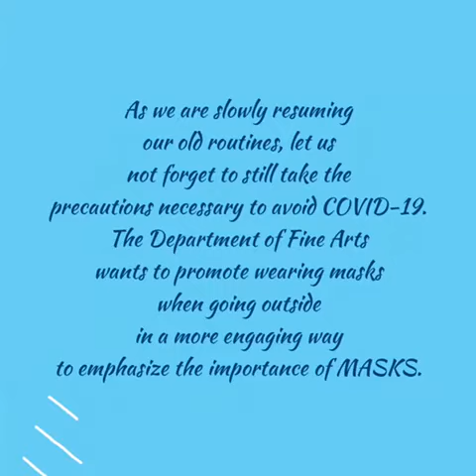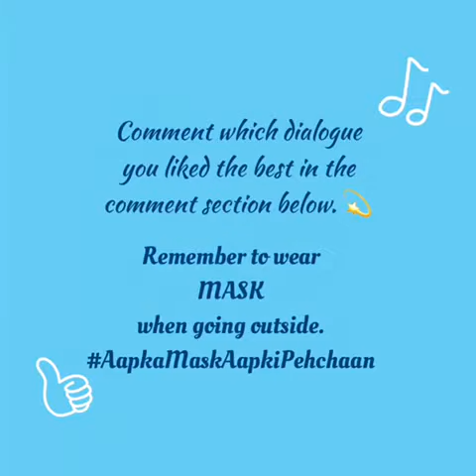COVID-19: Creatives by Students of Visual arts IIS(Deemed to be University)